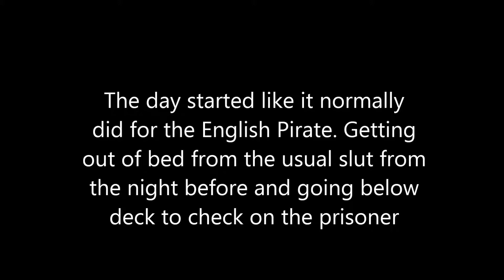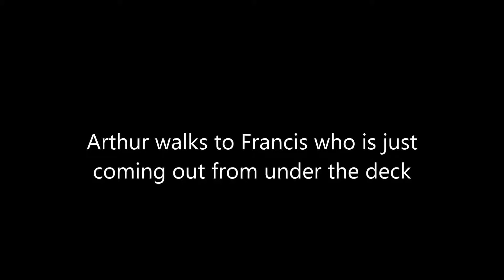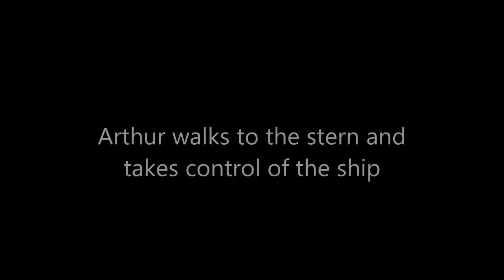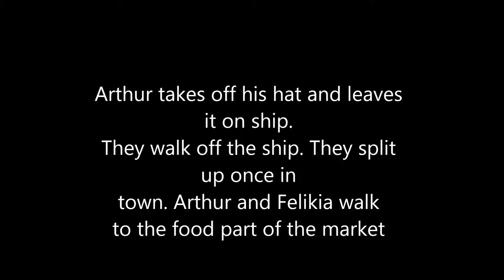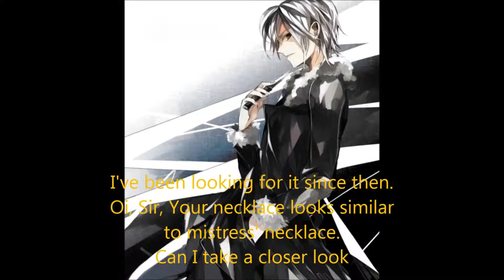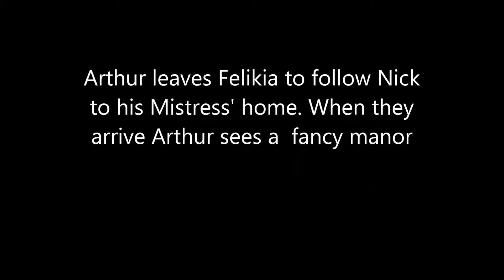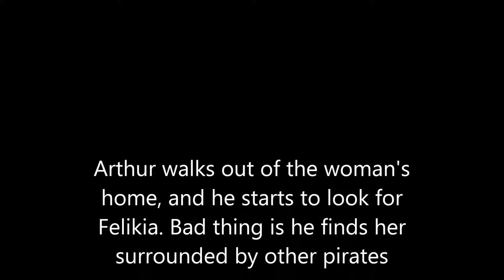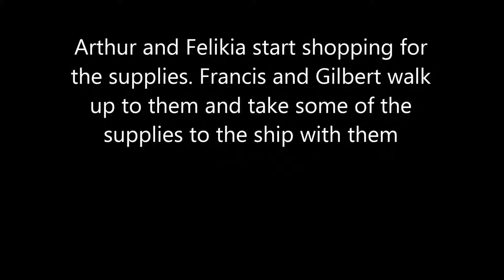Pirate Hetalia Pt. 1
a day in the life of captian kirkland (England) with his servant Felikia (Fem Poland). Francis (France) is his first mate. Francis' servant is neko Gilbert (Neko Prussia). they dock to get more supplies for several months in the future. Arthur (England) helps out Nicholi (Nyo Belarus), and Captain Kirkland and Felikia meet the evil Captain Julchen Bildensmit (Fem Prussia) and her first mate Francis bonnefoy (My name for Fem France).